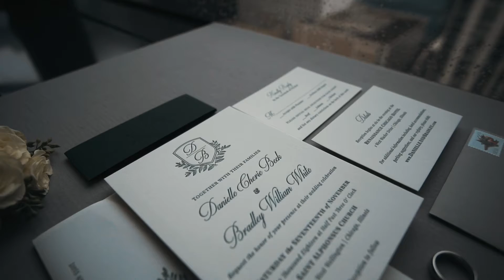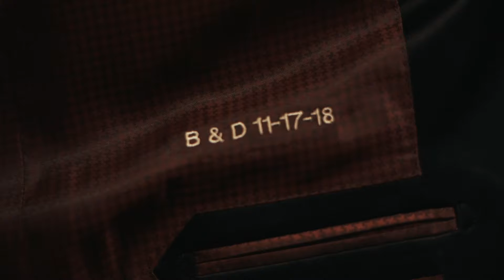Bradley & Danielle | Chicago IL 2018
It was an honor capturing Brad & Danielle's beautiful winter wedding in Chicago IL - thanks for having me out!

⚙️ Main Gear  ⚙️
LowePro Bag
Camera Body
Canon 16-35F2.8II
Canon 70-200F2.8II
Zoom H6